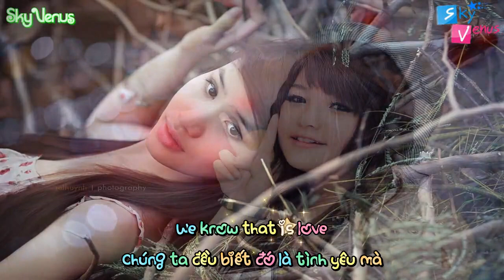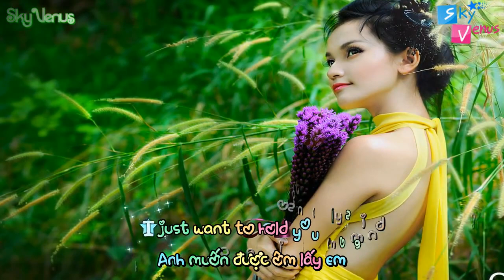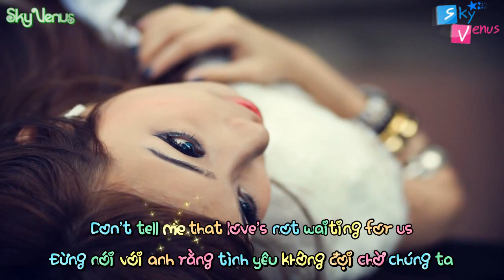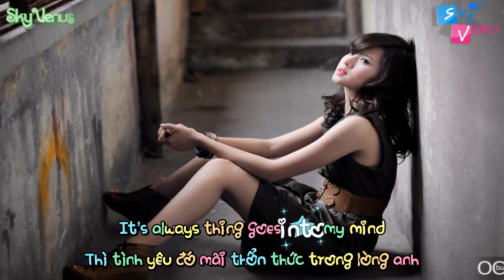That Is Love ll Tokyo Square - Lyrics [ HD Kara+Việtsub ]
★ That Is Love ll Tokyo Square ★
SkyVenus - Bầu Trời Của Gió
- ♥ - Happy and listen memories!
Đừng quên like cho Sky nhé!!!
Video Editor + Encode: Sky
Effect: ???
Timer: Sky
Credit: Sky
Song: That Is Love ll Tokyo Square
Lyrics ( Lời bài hát ):

Look into your dark blue eyes
I can feel you searching my heart
You'll find there's no need to hide
We know that is love

Now I'm looking through your heart
I can tell you that it is true love
Thank you for the time we have

Don't tell me that love's not waiting for us
If we really want to we can try
But you and I gotta make it happen
Since we know that is love

Everytime when I think of you
It's always thing goes into my mind
I just want to hold you close

Yes I want to share my dream
And I hope that you'll be there
Please do love me like before

Shival ShivalVEVO ShivalKira OcTienSinh VN2dayVEVO khoailangchannel Kenhv18 Tieungo16 Kenh18 VietMusicCollection Vietnamtodaynews
MizukiTamiko DiaNgucMau AseDark Capri FairySword3 Galovejiro2104 ImYuta Ivansbakery Karalaura2012 Lygerzero0zero KehyF Monmon63100 OkazakiMatsue Pyointa2001 Spyne21TheIczaka TheRikuYuuki TheUdyplus YangEval Đồng Ngọc Hà Freeman Tiểu Yết Nhất Phong JLuXun